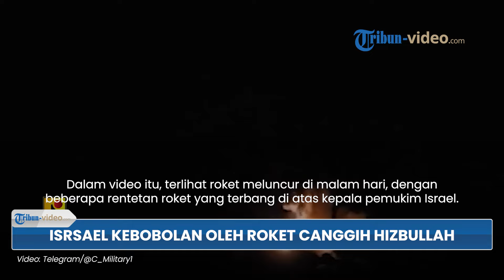Israel Kembali Kebobolan, Rudal Hizbullah Hancurkan Pangkalan Teknis Haifa Tepat Sasaran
TRIBUN-VIDEO.COM - Hizbullah  kembali meluncurkan rentetan roket ke Pangkalan Teknis Haifa pada Jumat (22/11/2024).

Mengutip Al-Mayadeen, dilaporkan roket tersebut ditembakkan dari wilayah Lebanon, dengan ayat Al-Qur'an terukir pada tubuh roket.

Rekaman serangan yang diterbitkan Hizbullah menunjukkan roket melesat di malam hari menuju sasarannya.

Dalam video itu, terlihat roket meluncur di malam hari, dengan beberapa rentetan roket yang terbang di atas kepala pemukim Israel.

Perlu diketahui, Pangkalan Teknis Haifa merupakan pusat utama penelitian dan pengembangan militer Israel.

Fasilitas itu mengembangkan teknologi canggih seperti sistem rudal, teknologi penerbangan dan komunikasi militer.

Pangkalan itu bekerja sama dengan produsen senjata Israel seperti Rafael dan Elbit.

Serangan tersebut merupakan bagian dari strategi Hizbullah untuk menghancurkan upaya pengembangan militer Israel.

(Tribun-video.com)

Program: Tribun Video Update
Host: Anggraheni Widya Witari
Editor Video:  Erwin Joko Prasetyo
Uploader: bagus gema praditiya sukirman